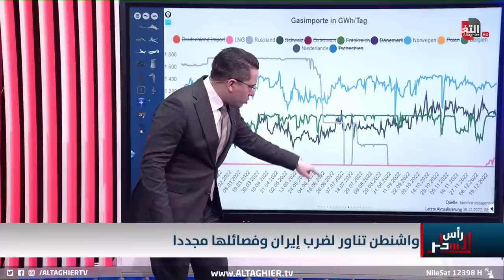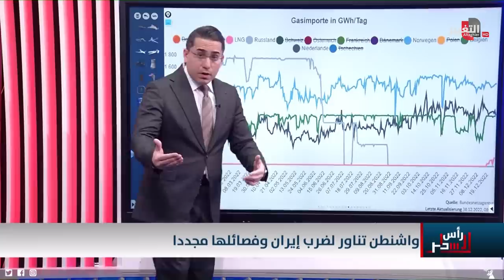بايدن ينذر ايران بتحشيد حربي جديد ضدها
موقع قناة التغيير الفضائية الالكتروني